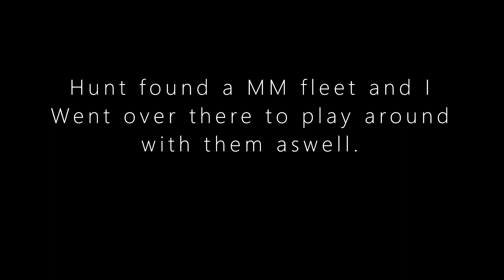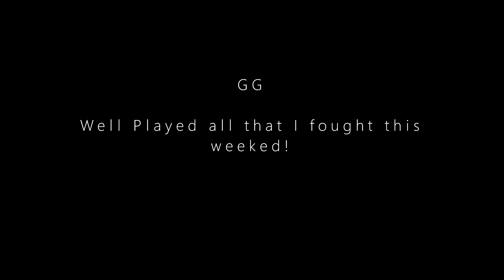Atlas S5 - Black Bones - Life of Matrix